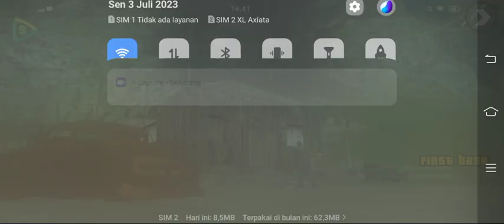Misi Bareng Catalina Mengandung Dosa - GTA San Andreas